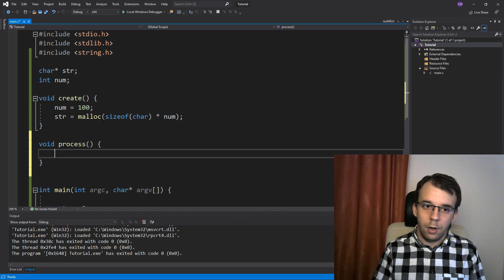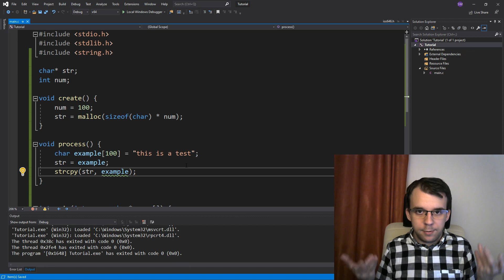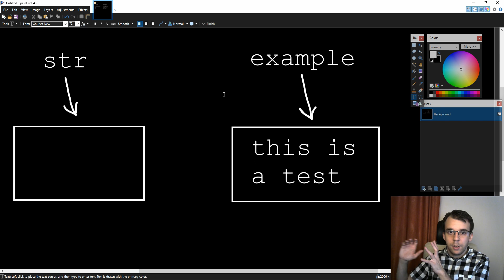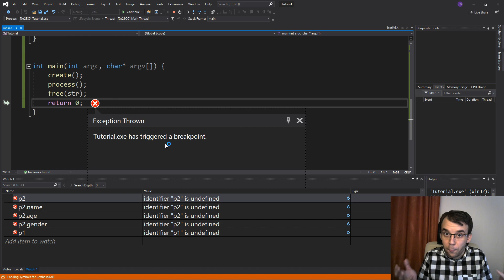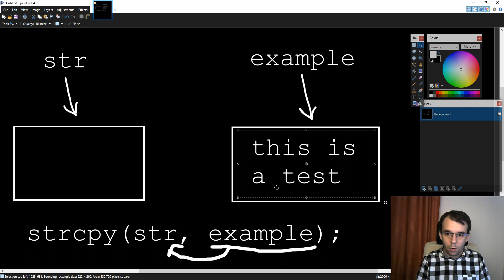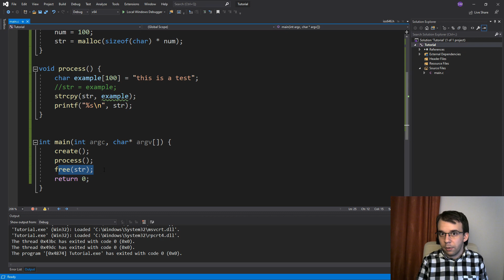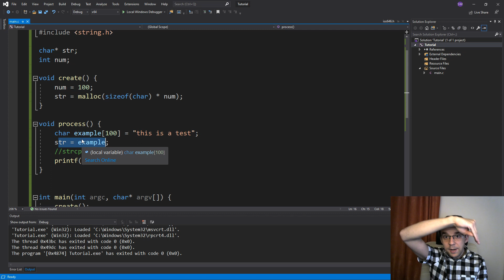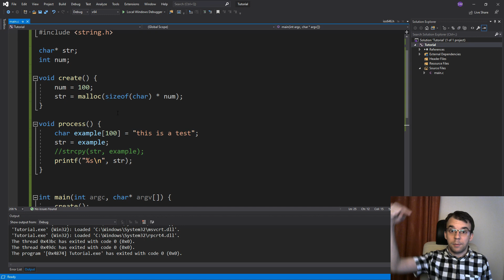Pointer assignment vs strcpy in C